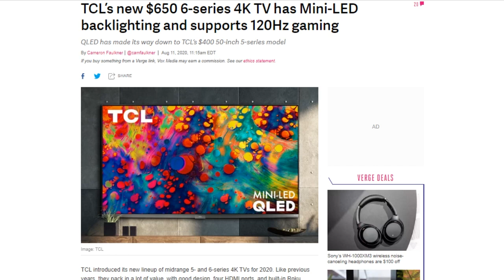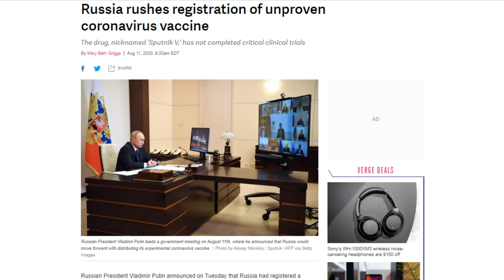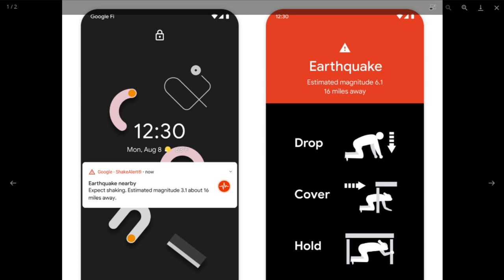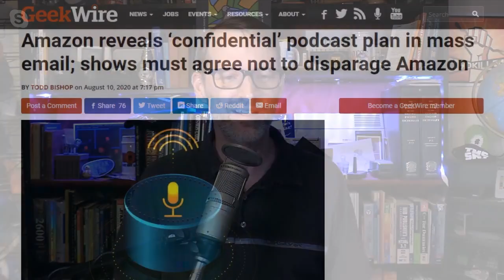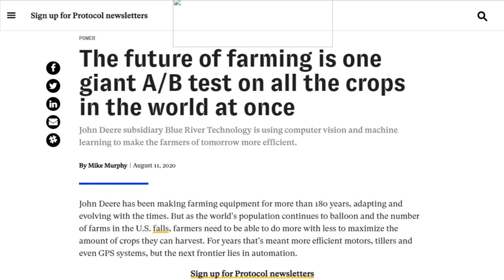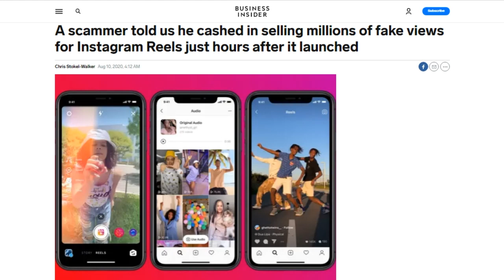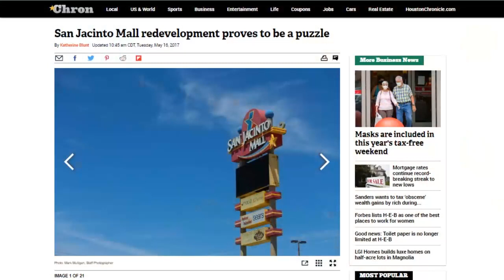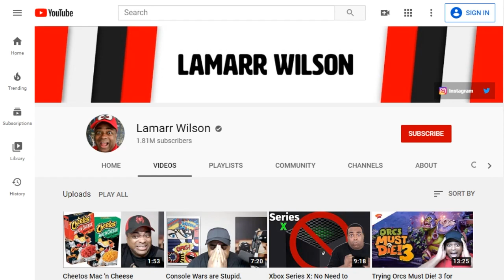This Show is Confidential - DTNS 3842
A scammer told Business Insider he cashed in selling millions of fake views for Instagram Reels just hours after it launched. Is the arrival and success of scammers a sign of a platform's success?

Today’s guest:
Lamarr Wilson

Next guest:
Scott Johnson